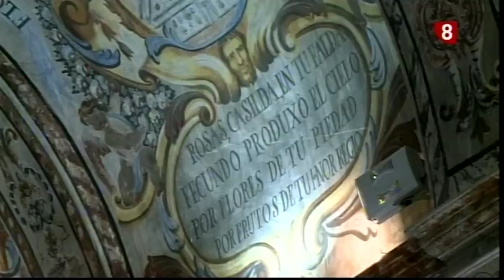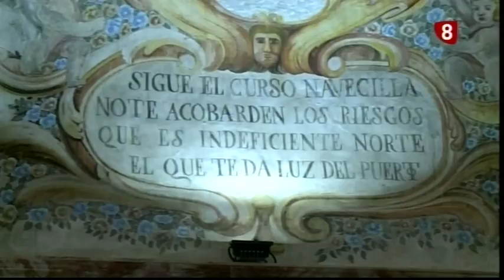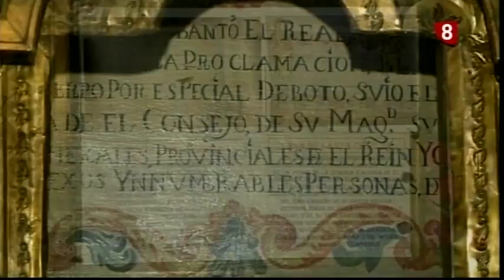ESPECIAL LA TABERA 2018 08 05 18 CUARTA PARTE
La Ocho Burgos se desplaza al Santuario de Santa Casilda para vivir el día de la Rogativa a la Santa y La Tabera.